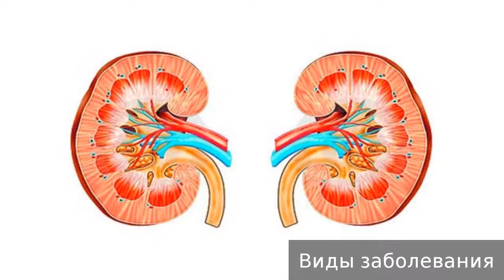Интерстициальный нефрит. Как лечить интерстициальный нефрит.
Интерстициальный нефрит. Не занимайтесь самолечением, обращайтесь к врачу.

00:13 - Причины возникновения
00:38 - Симптомы
01:06 - Виды заболевания
01:58 - Диагностика
02:25 - Действия пациента
02:34 - Лечение
03:17 - Осложнения
03:29 - Профилактика